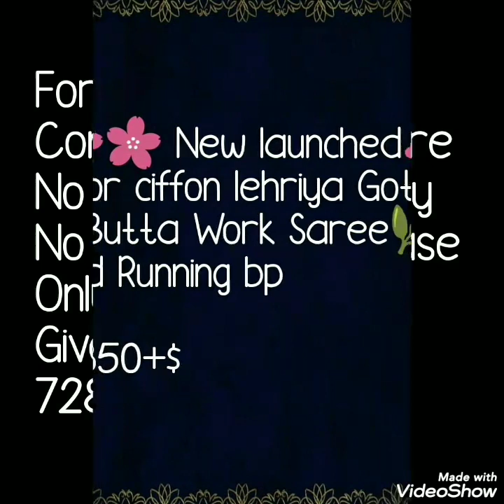Chiffon Lahariya Sarees Beautiful Gota Patti Butta Work शिफॉन लहेरियासाड़ी खूबसूरत गोटा पट्टी वर्क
Today's collection is pure chiffon lahariya sarees gota patti butta wotk saree with running blouse pice. Perfect party ware sarees collection.Watch this video until the end.
chiffon lahariya sarees,शिफॉन लहेरिया साड़ी के साथ खूबसूरत गोटा पट्टी बट्टा वर्क,chiffon aprtyware sarees,chiffon gota work sarees, chiffon butti work sarees,multicolur chiffon sarees,
shiphon laheriya sari ke saath khoobasoorat gota pattee batta vark
lehariya sarees jodhpur,
leheriya silk saree,
jaipur leheriya saree,
lehariya sarees with gota patti,
chiffon saree,
lehariya saree online,
kota lehariya sarees,

1 . watsup for order: 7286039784
 2. no negotiations please
 4.Sorry, cash on delivery service is not available
 5.payment can send through RTGS,,google pay or paytm,account transfer.
 6.Dispatch will be with in 2 3 day after payment
 7.After dispatching we will send you courier number through watsup
 8.Depends on distance item will receive.normally 7 to 10 working days
 9.Take video at the time of parcel open
10.if you find any damages you can returned to same address
11.we supply all over  india,and overseases also.